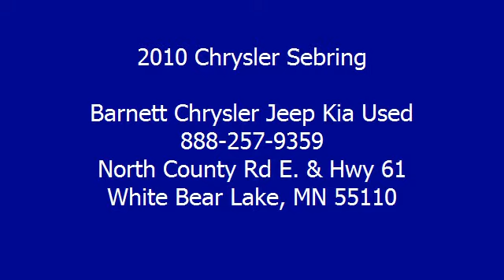2010 Chrysler Sebring - Barnett Chrysler Jeep Kia Used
For Sale: 2010 Chrysler Sebring
VIN: 1C3BC6EV6AN170511
Engine: Gas V6 3.5L/215
Drivetrain: FWD
Transmission: Automatic
Mileage: 15,254
Color: Inferno Red Crystal Pearl (exterior) Dark slate gray (interior)

Features:
HARD TO FIND RETRACTABLE HARD TOP!  THIS VEHICLE COMES WITH A 5-YEAR, 100K-MILE FACTORY WARRANTY!